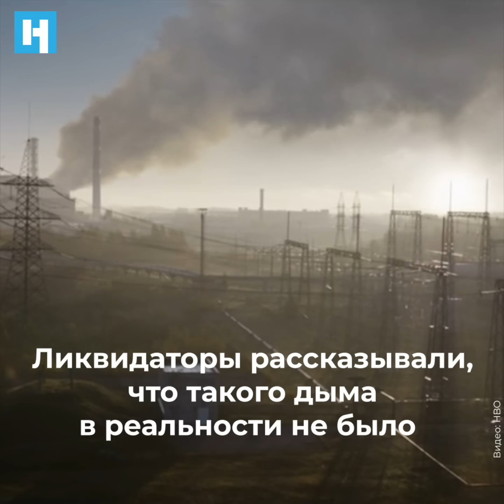Чернобыль: редкие кадры и неизвестные подробности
Чернобыль: возвращение темы главной технотрагедии СССР. Читайте подборку материалов у нас на сайте: ➡️
➡️Интервью с Владимиром Губаревым, знаменитым советским журналистом, работавшим в Чернобыле сразу после аварии, он имел возможность связываться с первыми лицами страны и получал информацию, о которой коллеги даже догадываться не могли
➡️Чернобыльский спецназ — люди, которые первыми поднялись на крышу разрушенного реактора. Уникальные свидетельства генерала Тараканова